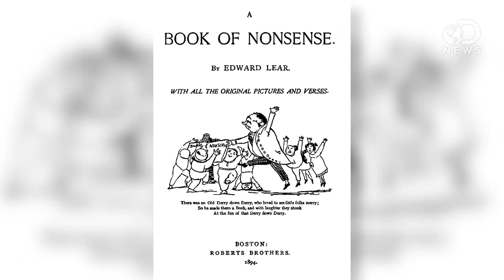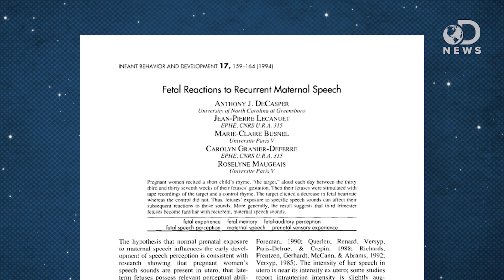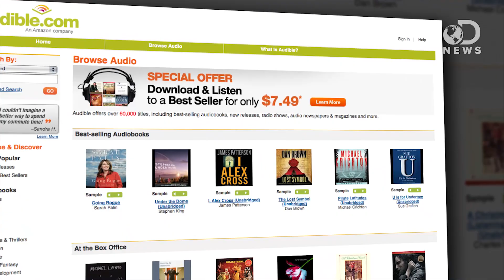Why Do We All Love Rhymes?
Across all cultures, countries, and throughout history, humans are mesmerized by rhymes. Is there a reason why our brains are drawn to it? Trace explains how rhyming evolved over time, and how it varies from culture to culture.

IDEAS & TRENDS; Rhyme's Reason: Linking Thinking To Train the Brain
"Henry James described a baby's world as a "blooming, buzzing confusion." But parents know better."

"Functional magnetic resonance imaging (FMRI) has been successfully used to non-invasively map language function, but has several disadvantages."

A neurocognitive perspective on rhyme awareness: The N450 rhyme effect
"Rhyme processing is reﬂected in the electrophysiological signals of the brain as a negative
deﬂection for non-rhyming as compared to rhyming stimuli around 450 ms after stimulus
onset."

"Medical students have long used rhymes and songs to help them master vast quantities of information, and we've just gotten fresh evidence of how effective this strategy can be."

Rhyme processing in the brain: An ERP mapping study
"The event-related potential (ERP) N450 component has been described in rhyme detection tasks as a negative response elicited by non-rhyming words in comparison to rhyming ones."

"Women are more emotional. Men are more rational. Men are better at math, women at English. Men are insensitive. Women are nurturing. Gender stereotypes like these have persisted for centuries, contributing to the popular notion that men and women view the world in fundamentally different ways."

"The hypothesis that normal prenatal exposure to maternal speech influences the early development of speech perception is consistent with research showing that pregnant women's speech sounds are present in utero, the late-term fetuses possess relevant perceptual abilities, and that postnatal perception of speech sounds can be influenced by prenatal experience."

Feel The Rhythm, Feel The Rhyme: New Insights Into Musical Beat Perception
"Music and rhythm are fundamental and essential components of human civilization."

"The two sexes are involved in a perennial effort to impress one another in the mating arena."

"A rhyme is a repetition of similar sounds in two or more words, most often at the end of lines in poems and songs."